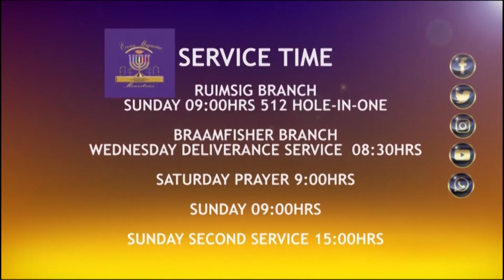God's Answer | Cathy Ru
Ecoan Magazine Ministries